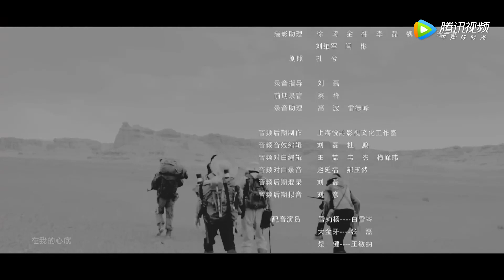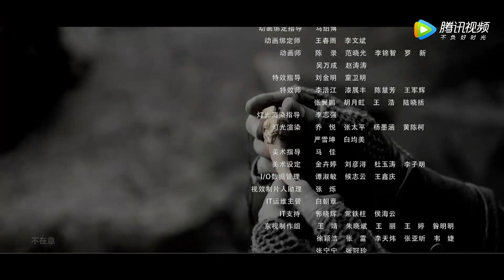【ENG SUB】昆仑神宫前部《鬼吹灯之精绝古城 Candle in the Tomb: the Ancient City of Jingjue》第07集——昆仑山地底惊现九层妖楼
【剧情介绍】胡八一上山下乡来到中蒙边境的岗岗营子，带上了家中仅存的一本书——《十六字阴阳风水秘术》，闲来无事将书中文字背得滚瓜烂熟。之后参军到西藏，遇上雪崩掉落一条巨大的地沟当中，胡八一利用自己懂得的墓葬秘术逃得不死。复员后，胡八一和好友王胖子一起加入了一支前往新疆考古的考古队。一行人历经万险来到了塔克拉玛干沙漠中的精绝古城遗址，进入了地下“鬼洞”。洞中机关重重、陷阱不断，这神秘的鬼洞似乎在一位先知的掌控之中。
集数：21集
主演：靳东、陈乔恩、赵达

00:00 更多精彩视频尽在 WeTV / Tencent Video APP
00:30 下载 WeTV / Tencent Video APP 看海量完整版腾讯视频